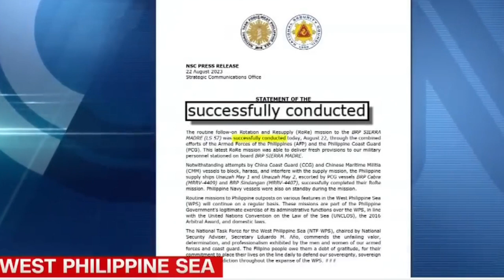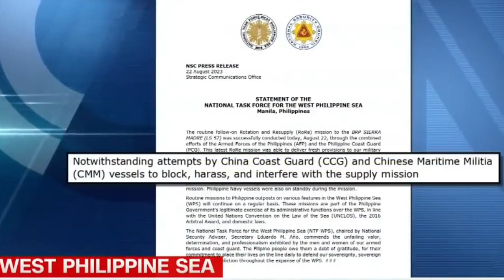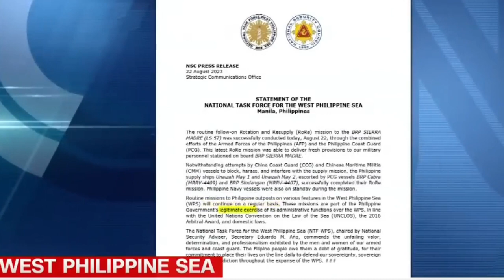Philippine Resupply Triumphs: Defying China's Radio Threats with International Law